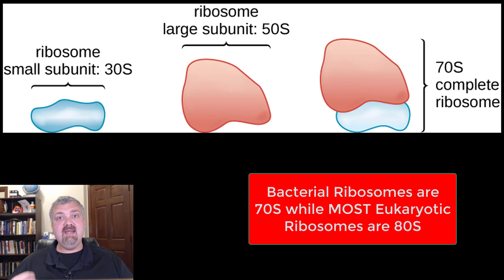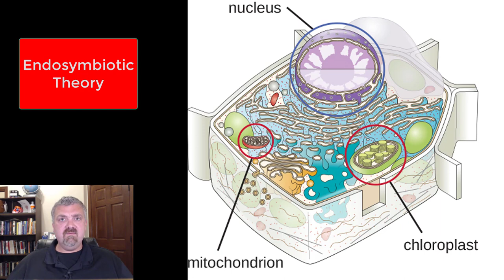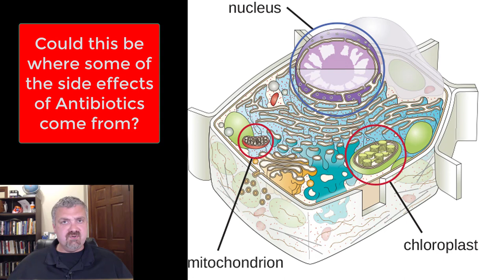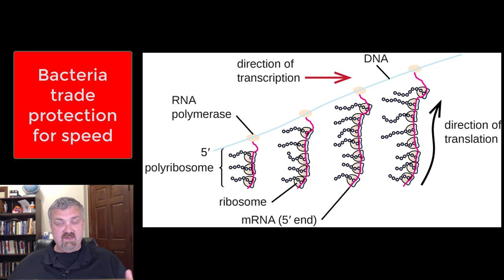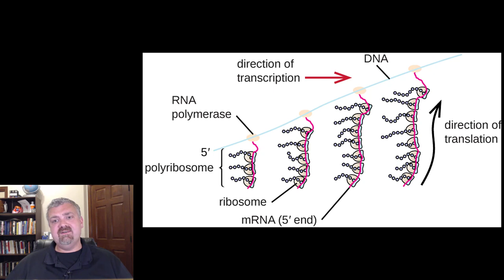Bacterial Ribosome: Microbiology